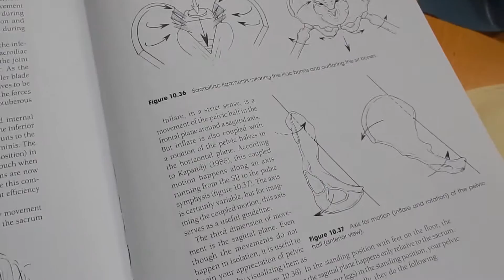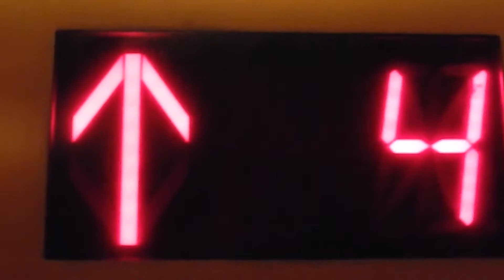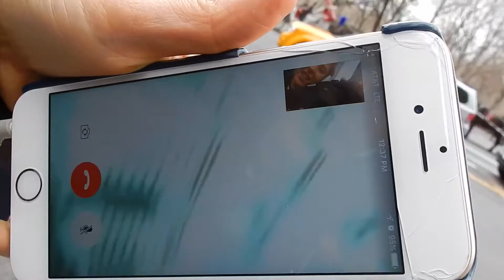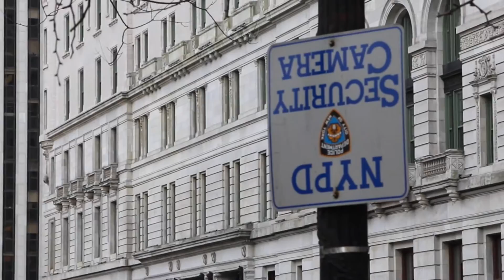THEY'RE BACK!! YAY!!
► THEY'RE BACK!! YAY!! (March 23rd, 2016)

• Eric Franklin - Dynamic Alignment Through Imagery